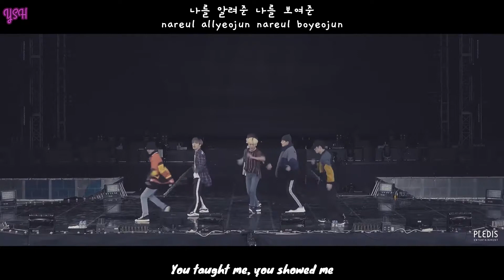SEVENTEEN - Flower [Han+Rom+Engsub] Lyrics